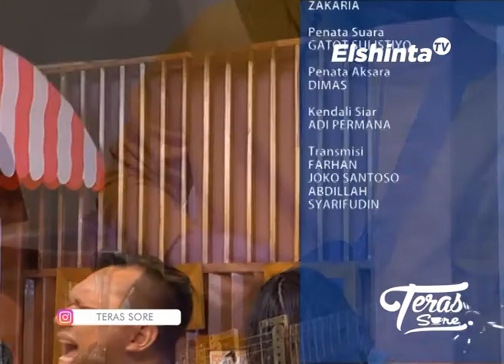Dimas Sufi - Tenggelam // Teras Sore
Dimas Sufi Live di Teras Sore ElshintaTV
1 Juli 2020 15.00 WIB